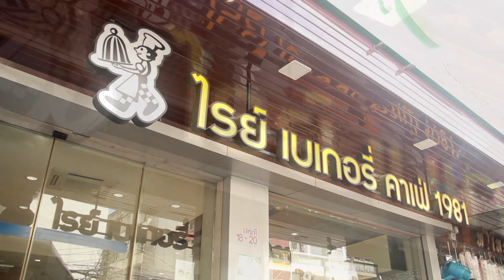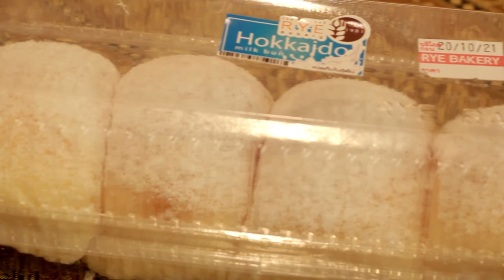ไรย์ เบเกอรี่